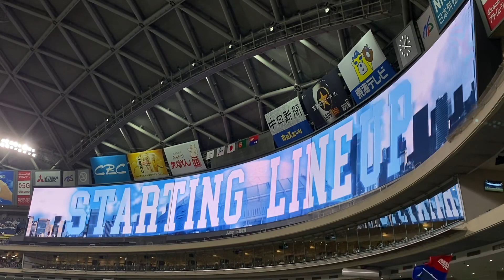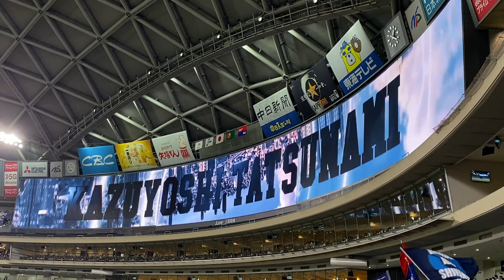2023 06-17 中日 vs 日本ハム 試合前 スタメン発表 【後攻 中日ドラゴンズ（バンテリンドームナゴヤ）】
【中日ドラゴンズスタメン 6/17】
①７大島洋平（#8）
②４村松開人（#5）
③８岡林勇希（#60）
④９細川成也（#0）
⑤５福永裕基（#68）
⑥３ビシエド（#66）
⑦２石橋康太（#58）
⑧６龍空（#45）
⑨１松葉貴大（#38）
監督 立浪和義（#73）